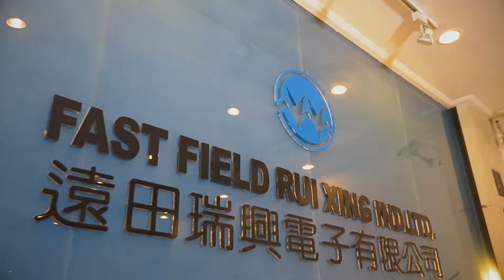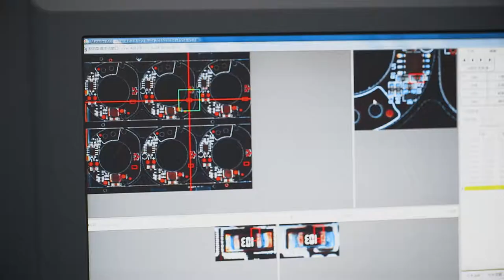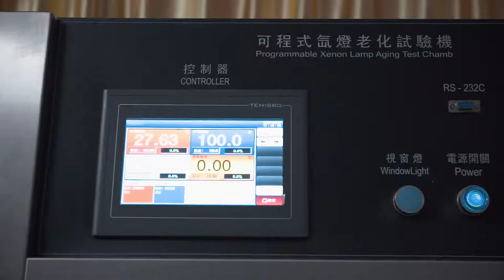Rui Xing Electronics Ltd. - Factory tour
In the past twenty two years, Fast Field Rui Xing had focused on the production and provided a set of service to the prime brand chains in OEM/ODM from Mechanical Designs, Prototype Making , Tooling Design and Making, Procurement, Imprints,  Production and Packaging to export as one-stop- shop.

It makes many changes and is now going to work with customers even more closely and directly.  Our aims provide more exclusive and intelligent lighting products for all privileged customers.